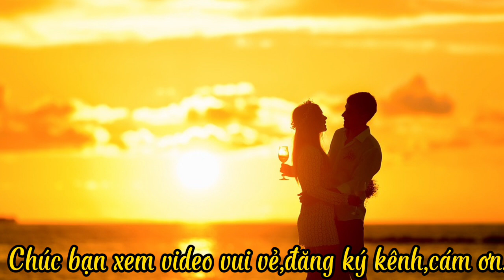Nối Lại Tình Xưa- t giả: Ngân Giang- tr bày: Mỹ Hằng,A Sang